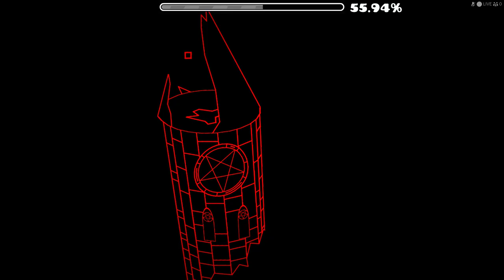Sick 2 2 level (Slasher NCS Gauntled)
Macht schon spaß. Der Tower Part ist echt easy alles ist buffer mit dem Swing part am anfang hatte echt probleme ist aber sehr cool wenn man ohn schafft.
Levelname: Slasher
CYA